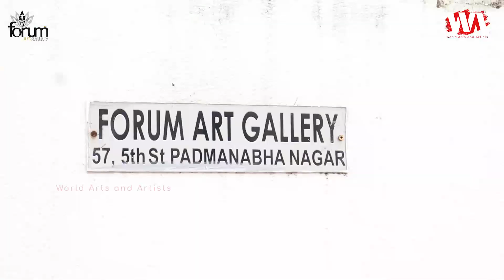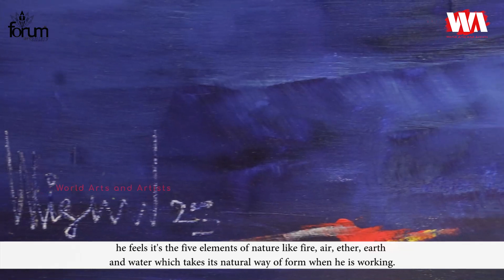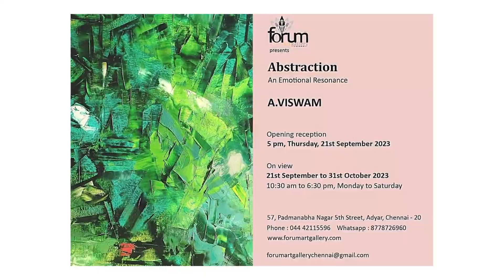Abstraction - Artist A. Viswam | Solo Art Exhibition | @ Forum Art Gallery | Chennai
Abstraction (Solo Art Exhibition)
An Emotional Resonance
Artist A. Viswam

On View
21st Sep 2023 to 31st Oct 2023
10:30am to 6:30pm (Mon to Sat)

Collection are Available @
Venue:
Forum Art Gallery
57, 5th St, Padmanabha Nagar,
Adyar, Chennai, Tamil Nadu 600020

About Artist ,
A. Viswam is Indian abstract painter, He was born in 1950, in Keelavannam, Ariyalur, Tamil Nadu. He completed the diploma in painting from Government College of Arts & Crafts, Kumbakonam in 1974 and Post Diploma in Painting from Government College of Arts & Crafts, Madras in 1978. He has been the founder member of Pallava Artist village, Padappai, Chennai and member of Contemporary Painters & Writers Association, Salem and also Secretary of Indo-Russian Art Academy in Chennai.  He has held lots of group and solo exhibitions.

Artist Viswam Appasamy is one of the very active senior artists with huge profile. He is very well known for his colourful abstract art work of oil on canvas. He directly applies paints on canvas from tubes & working with single brush & palate knife. For him art is not just a profession but his soul, his breath of life.  He says it's not me doing art, rather it's the canvas inviting me to do it. He feels art is not about copying something and can never be copied because every creation in every moment in the universe is unique one. He says that he never pre plans his art work. It is spontaneous, because that is how nature works in it's own rhythm. Further he says that parents can have the union to get a child but can't decide the child's gender, shape, form, color, etc,. that is unknown and completely taken care by nature. His choice of color is with full of life and vibrancy. He chooses bright colors like yellow, red, magenta, deep blue, turquoise etc. he feels it's the five elements of nature like fire, air, ether, earth and water which takes its natural way of form when he is working.

He have been honored with State Award of Tamil Nadu Lalit Kala Academy, Chennai in 1992, also National Award of Lalit Kala Academy, New Delhi in 1995 and so many. His works have been showcased at various national and international art exhibitions.

Viswam has received numerous honors, which include
1995 - National Award, Lalit kala Akademi, New Delhi,
1992 - State Award Tamil Nadu, Lalit Kala Akademi, Madras;
1992 - Regional Award Lalit Kala Akademi, Regional Center, Madras;
1997 - All India Fine Arts & Crafts Society Award for 50th year of art in Independence India 19 at Chennai;
In 1996 invited for the Asian Biennial at Bangladesh and invited for the cultural exchange program in Angara by National Lalit Kala Academi, New Delhi;
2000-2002, awarded Senior Fellowship Human Resources, Department of Culture, New Delhi.
He has also served as a purchase committee member in the National exhibition of art, L.K.A. at New Delhi, 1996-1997.
Worked as a Jury member for the Camelin art foundation at Hyderabad 2007, and as a Jury member for the national exhibition of art L.K.A. 2011.
Worked as Jury member for the 1st south Indian art show by Chandra Ilango art foundation, Chennai 2013. The artist lives and works in Chennai.